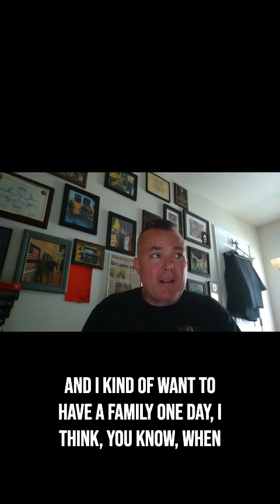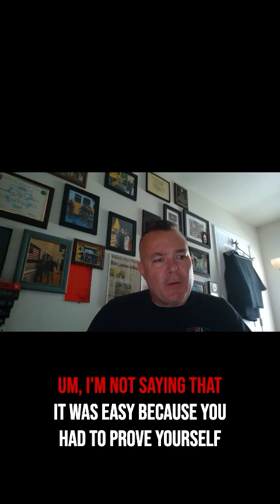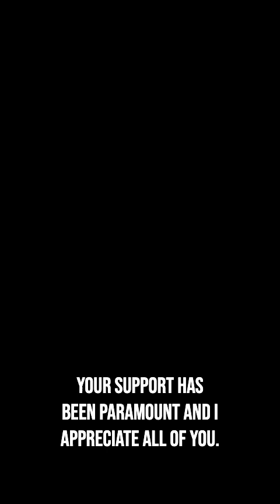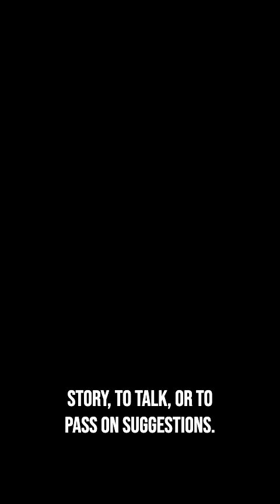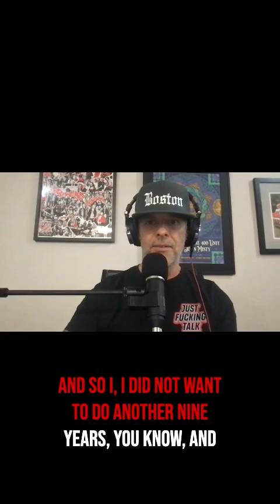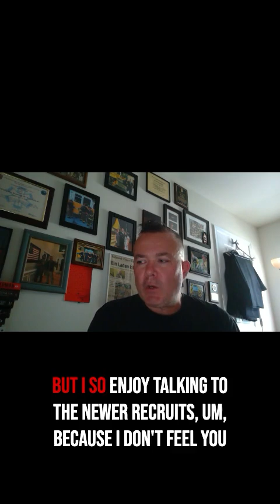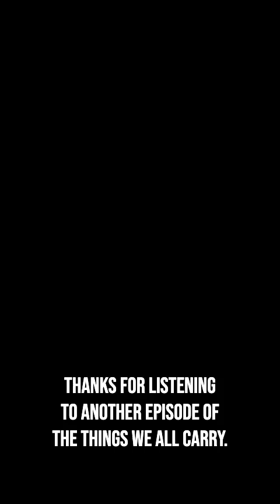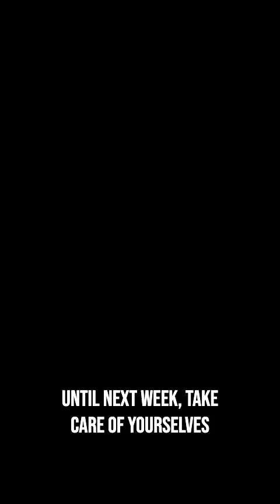Operation Yellow Tape : A Deep Dive With Kenny Mitchell Jr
In this episode of 'The Things We All Carry,' retired firefighter Kenny Mitchell Jr. opens up about his journey through trauma, both on and off the job. He discusses the founding of 'Operation Yellow Tape,' an organization dedicated to supporting the mental health of first responders. Listeners are also invited to join Kenny's upcoming free event by registering on his website. The conversation touches on Kenny's career highlights, personal experiences, and offers invaluable insights into balancing work and life while recovering from trauma. Featuring heartfelt reflections, candid advice, and a book recommendation—'Touching the Dragon' by Jimmy Hatch—this episode is a profound exploration of healing and finding purpose.

00:00 Introduction to the Podcast

00:25 Personal Reflections and Struggles

02:10 Finding Purpose

05:49 Introduction to Episode 129

05:59 Guest Introduction: Kenny Mitchell Jr.

06:16 Operation Yellow Tape

07:07 The Importance of Open Conversations

10:46 Kenny's Background and Career

14:42 Growing Up and Family Life

21:59 Transition to Firefighting

22:34 Impact of 9/11 and Career Beginnings

24:50 Early Career Challenges

31:45 Mental Health Struggles

37:59 The Turning Point

39:42 A Turning Point: Speaking Up About Mental Health

43:23 The Birth of Operation Yellow Tape

45:06 Inside and Outside the Yellow Tape

47:14 The Importance of Sleep and Communication

57:56 Introducing the HELP Acronym

01:00:46 Expanding the Mission: Speaking to Diverse Audiences

01:06:06 Upcoming Conference and Final Thoughts